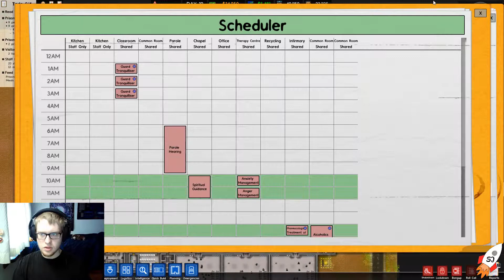PATROLS AND SHAKEDOWNS | Prison Architect S3E12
As the dust starts to settle from the first prisoner intake, we strive to increase the dust yet again but this time for our gaurds. That also means seeing the amazing dogs!